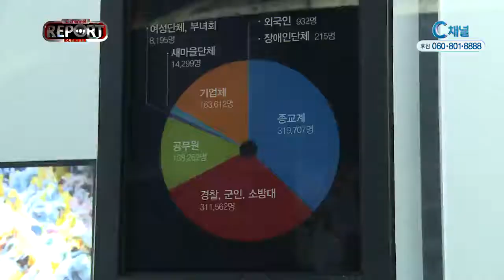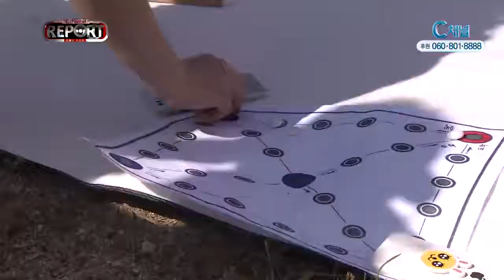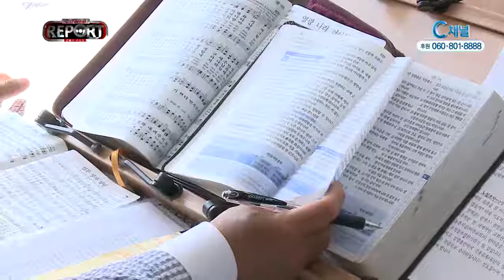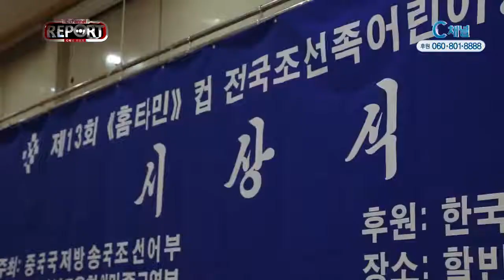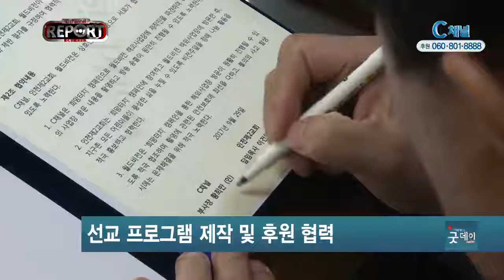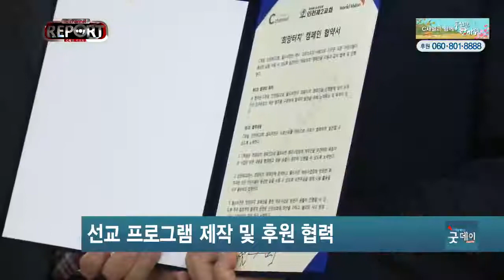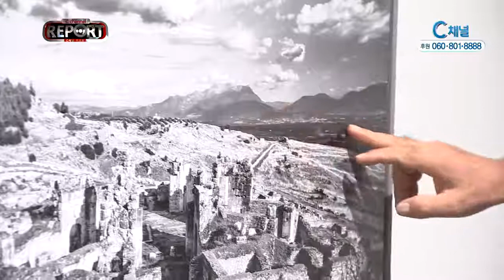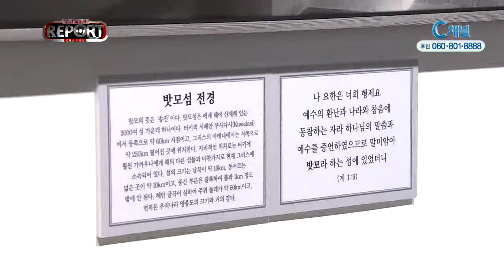C채널 REPORT 158회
한 주간의 교계 뉴스와 함께하는 씨채널 리포틉니다.
먼저 첫 소식부터 전해드립니다.
올해는 충남 태안 앞바다에 기름 유출 사고가
일어난지 10년째 되는 해입니다.
기름으로 시커멓던 바다가 다시 깨끗해지기까지
한국교회의 희생과 봉사가 있었습니다. 김보림기자가 보도합니다.

☞ 본방 : 금 22시
☞ 재방 : 월 7시

▶ 씨채널 시청방법
ㆍIPTV - 올레tv CH235, Btv CH304, LG유플러스 CH182
ㆍ케이블TV - 딜라이브 CH305, CJ헬로비전 CH328, CMB CH97-2,
현대HCN CH548, CH617(서울이외), CS푸른방송 CH708,
JCN울산방송 CH156, CCS충북방송 CH156, 티브로드 CH227
금강방송 CH795, 하나방송 CH173, NIB남인천방송 CH405,
그외에 스마트폰 어플리케이션(C채널)과 유튜브에서도 보실 수 있습니다^^